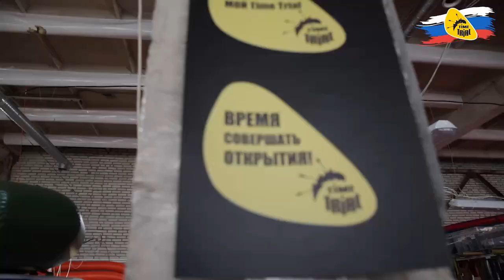Надувная тренировочная стенка для тенниса «ACEWALL PRO» (Air tennis wall)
Надувная тренировочная стенка для большого тенниса «ЭйсВол» — предназначена для отработки ударов и тренировки скорости реакции в теннисе. Идеальное решение для разминки без спарринг-партнера.

Любой теннисный стадион или спортивный комплекс в интересах начинающих теннисистов должен позаботиться о наличии стенки для тренинга в большой теннис. Надувная тренировочная стенка «ЭйсВол» занимает мало места, очень компактная, мобильная и проста в использовании.

Конструкция стенки для большого тенниса очень удобна, тренировки с ней полезны не только начинающим, но и сложившимся игрокам, которые активно продолжают работать над улучшением своей техники в теннисе. Пропускная способность тренировочной стенки для тренинга довольно велика и она может обслуживать большое количество теннисистов. В зависимости от размеров надувная стенка для тренировок — хорошее решение, для малых участков, не имеющих возможность построить большой теннисный корт. Имеется возможность регулировки отскока мяча путем надува до необходимой жесткости.